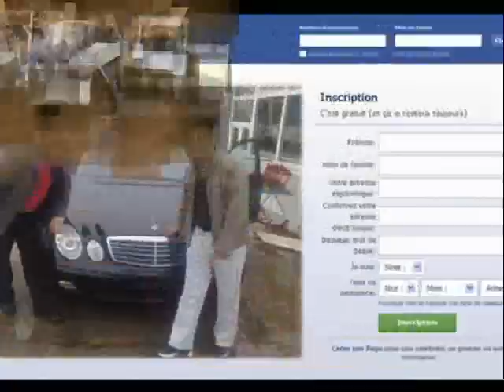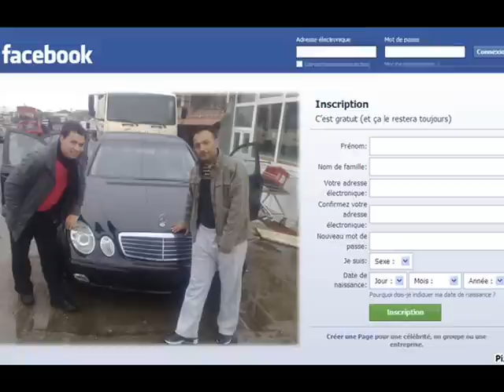sebastijan ciganko bijela 2012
dj musa